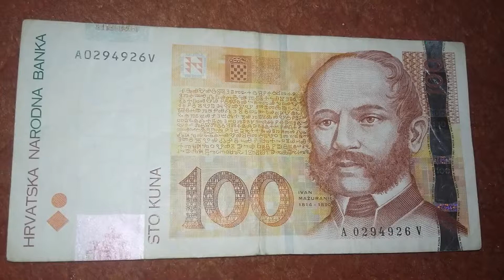Review banknotes:100 kunas